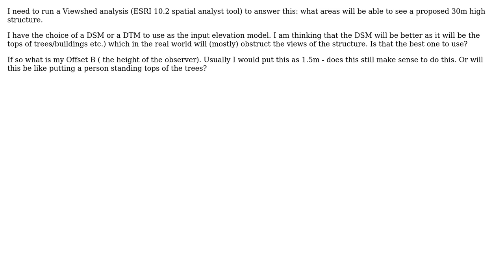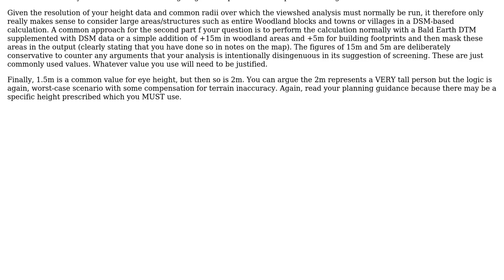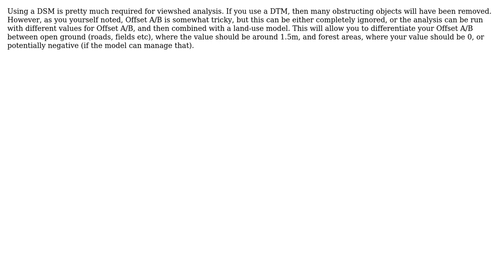GIS: Viewshed Analysis - use DSM or DTM? (3 Solutions!!)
GIS: Viewshed Analysis - use DSM or DTM?

With thanks & praise to God, and with thanks to the many people who have made this project possible! | Content (except music & images) licensed under CC BY-SA | Music | Images & others | With thanks to user Muhammed Naqi user Mikkel Lydholm Rasmussen user MappaGnosis user David W user badgerseatfrogs and the Stack Exchange Network Trademarks are property of their respective owners. You are responsible for your own actions.